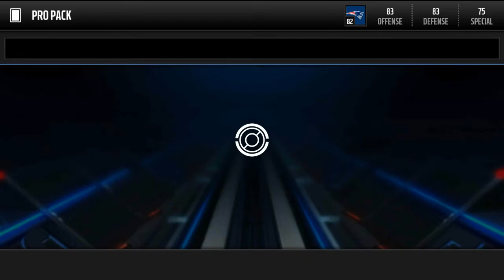Madden Mobile 16 | Signature Pack Opening!!